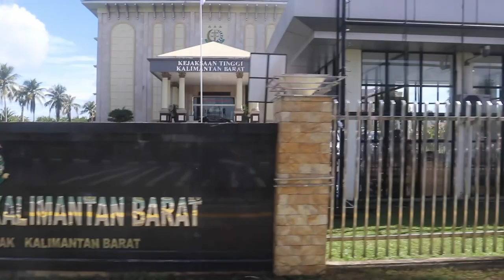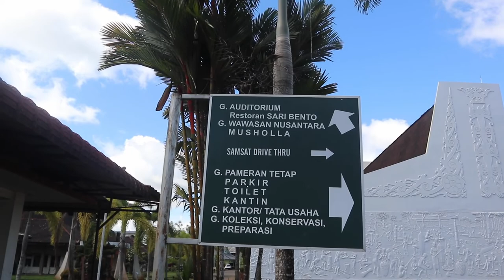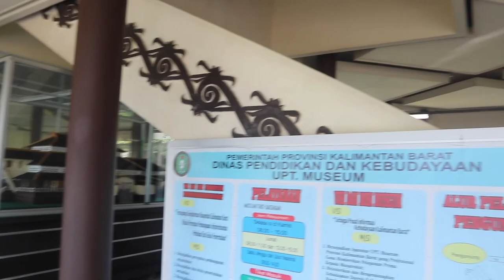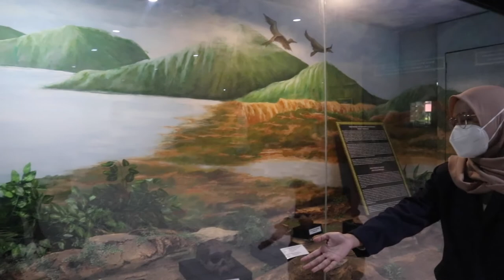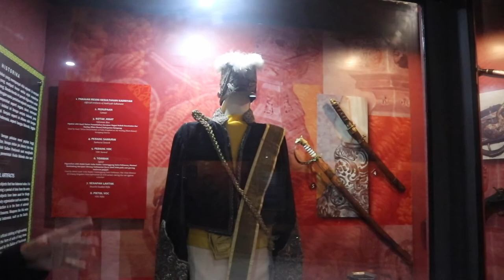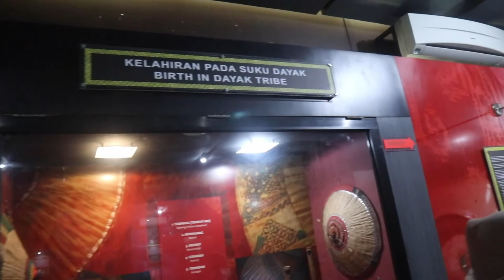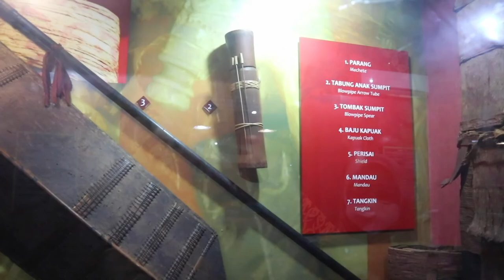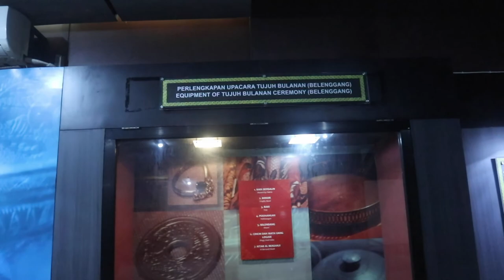Peninggalan Bersejarah Suku Melayu, Dayak dan Tionghoa di Museum Kalimantan Barat | Part 1 of 2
Mengunjungi Museum Kalimantan Barat seperti kembali ke masa lalu, karena peralatan dan peninggalan - peninggalan yang ada di dalam museum cukup menggambarkan aktivitas orang - orang di masa lalu. Dalam museum ini terdapat peninggalan penting dari beberapa suku yang ada di Kalimantan Barat, yaitu Melayu, Tionghoa dan Dayak. Adapun bentuk peninggalan tersebut berupa pedang, peralatan ritual, senapan, guci dan baju tradisional. Kemudian juga ada replika rumah adat seperti Keraton Kadriah, Rumah Radakng dan lain - lain.

Selain itu dalam museum ini juga terdapat beberapa replika sejarah peradaban manusia. Seperti peralatan yang digunakan manusia saat zaman batu dan beberapa binatang yang sudah diawetkan.

Atau mungkin kamu ingin melihat sisi lain dari Kota Pontianak yaitu Tugu Equator/Khatulistiwa, berikut aku juga cantumkan linknya.

0:00 Bersepeda Menuju Museum
11:00 Museum Kalimantan Barat